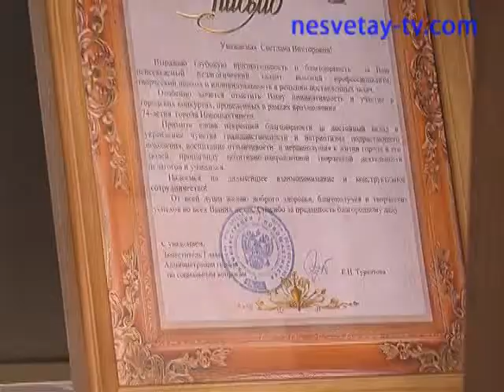Заслуженный учитель Российской федерации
-Звание «Заслуженный учитель Российской федерации» присвоено директору средней школы №40 Светлане Викторовне Юровой. Школа, которой она  руководит, одна из лучших в Новошахтинске.